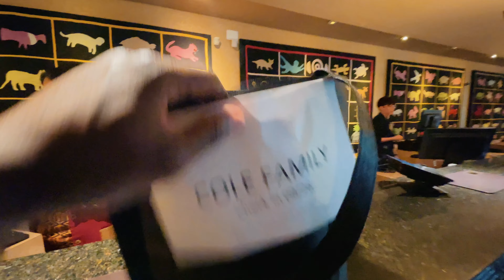WE ARE ON TV!!! DISNEY JUNIOR BTS VLOG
CHECK OUT THE FULL COMMERCIAL HERE: 🔗

THANK YOU GUYS SO MUCH FOR SUPPORTING OUR JOURNEY!